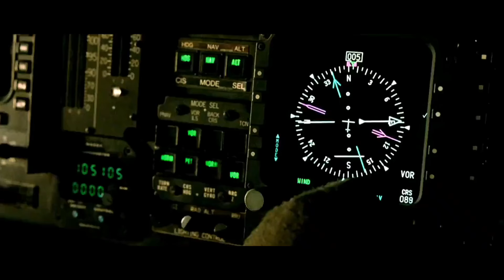Black Hawk Down - Voodoo Child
Black Hawk Down is one of my favourite movies that I watched (based of a true story) so I made this tribute. I hope you enjoy. Also I would like to add that Stevie Ray Vaughan died in a helicopter crash, so I see what you did there Ridley Scott.

Song: Stevie Ray Vaughan - Voodoo Child

Program used: PowerDirector
Time taken(editing): 2 hours
Time taken(produce): ~30 minutes